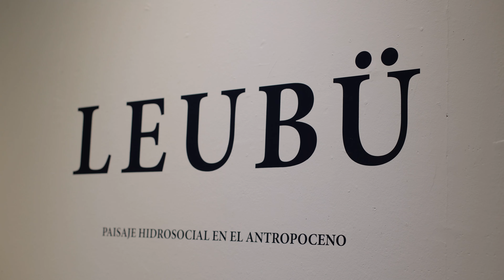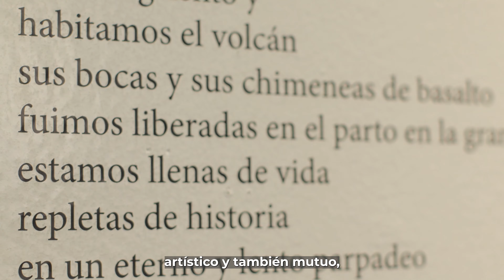Exposición Leubü en Artistas del Acero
Te invitamos a explorar los límites entre la naturaleza y la humanidad en "Leubü: Paisaje hidrosocial en el Antropoceno" , la exposición del fotógrafo Patricio Saavedra.
Descubre cómo el agua y la sociedad se entrelazan en esta muestra que desafía nuestra percepción del entorno.
Esta iniciativa fue generada por el Programa Formación de Espectadores y el área curatorial de nuestra organización, y tiene por objetivo generar material didáctico complementario que aporte a los estudiantes de los establecimientos educacionales de la zona.